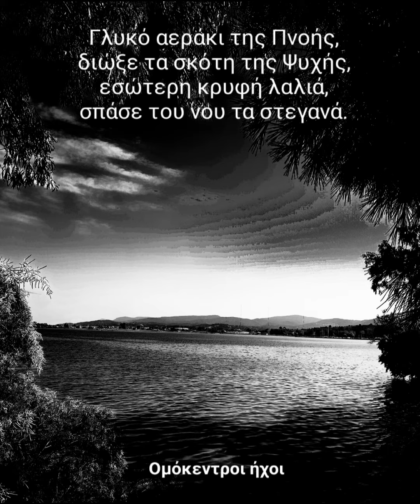Ομόκεντροι ήχοι : Γλυκό αεράκι της Πνοής .Μουσικό θέμα : Μέθεξη 2 ( απόσπασμα).Music : Thanos Feris.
Γλυκό αεράκι της Πνοής,
διώξε τα σκότη της Ψυχής.
Εσώτερη γλυκιά λαλιά,
σπάσε του νου τα στεγανά .